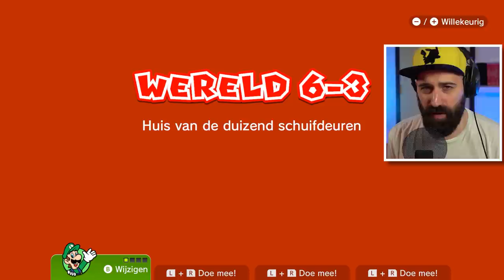PRINCE BULLY & RARE SPRONGEN MET LUIGI !!! | #11 Super Mario 3D World 100%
In aflevering 11 van de 100% run in Super Mario 3D World geven we Prince Bully een pak slaag en blijf ik de sprongen van Luigi toch een beetje raar vinden. Met welk karakter spring jij het liefst rond in Super Mario 3D World voor de Nintendo Switch ?

Adres fanmail:

RICKACHU
Gravin Juliana van Stolberglaan 31
Box C1500
2263AB Leidschendam
Nederland